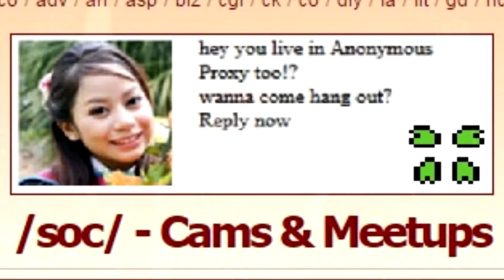ˢᵉʳᶦᵒᵘˢ ᴼᵛᵉʳʷᵃᵗᶜʰ ᴿᵉᵛᶦᵉʷ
Overall gr8 game best Quake 3 Arena since Doom

In all seriousness, i've never played Overwatch. It looks good though, Mei is 10/10 cute

How many people will hate me for this let's find out